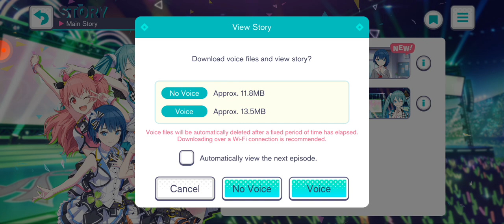Hatsume miku : colorful stage pt2